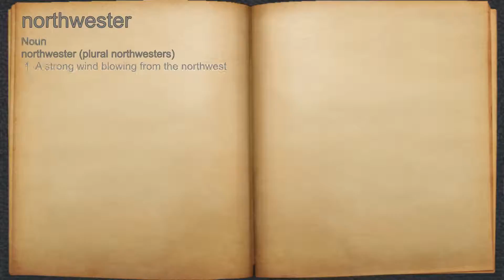What does northwester mean?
A spoken definition of northwester.

Intro Sound:
Typewriter - Tamskp